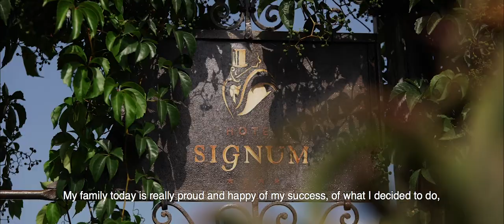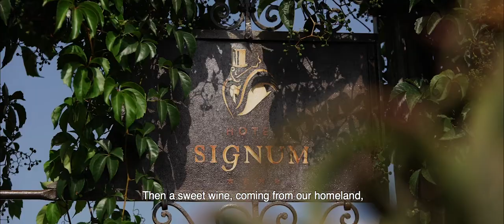Exclusive Interview With Chef Martina Caruso From Signum Salina 1-Star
Produced by Gastronauts